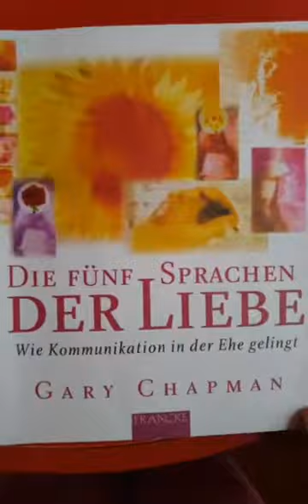💝Folge 11: "Was *die 5 Sprachen der Liebe* bedeuten, und was sie mit Sex zu tun haben können?"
👑12-Tages-Challenge:
🌻Wie DU deine Beziehungen zum Blühen bringst!🌻
💝Folge 11:
"Was *die 5 Sprachen der Liebe* bedeuten, und was sie mit Sex zu tun haben können?"

Und wenn du Lust auf ein kostenloses Schnuppergespräch bekommen hast, gibts mehr dazu
Ich wünsche dir viel Spaß und viele Erkenntnisse auf dem Weg zu DEINEN "blühenden Beziehungen"✨💫🌟🎈💗💝 deine Hilde Fehr